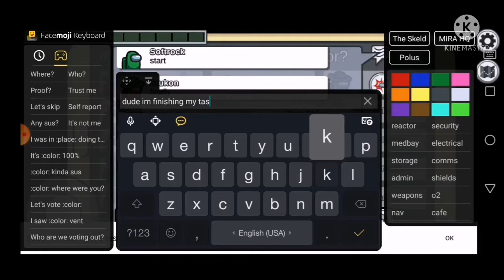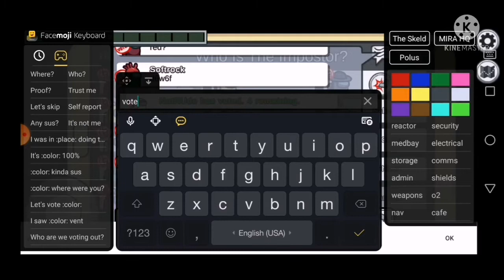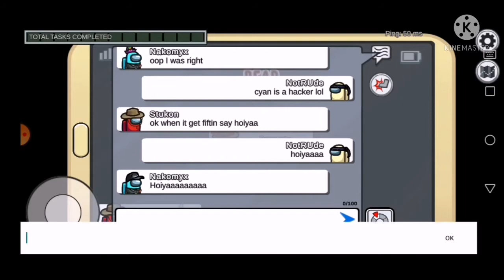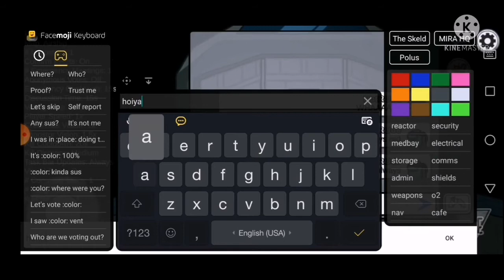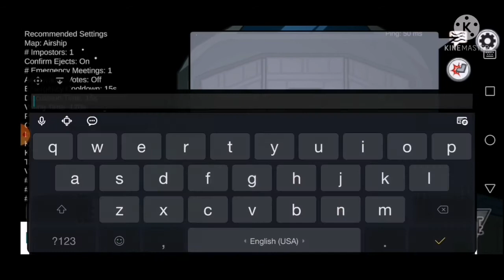Hackers in Among us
Someone reports the body immediately, crewmates guessing who the imposter, so many dead body report screen